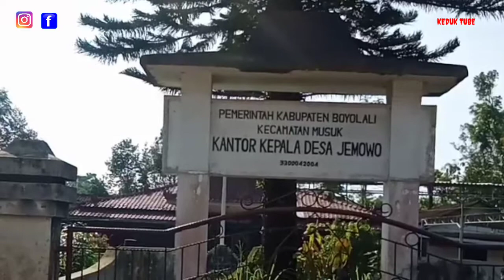BONSAI tanaman bernilai tinggi ✓ lereng gunung Merapi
Bonsai merupakan tanaman yang bernilai tinggi.
serta bisa meningkatkan ekonomi masyarakat ataupun UMKM di sektor pertanian khususnya seni bansai.